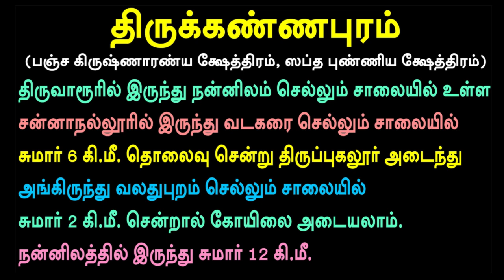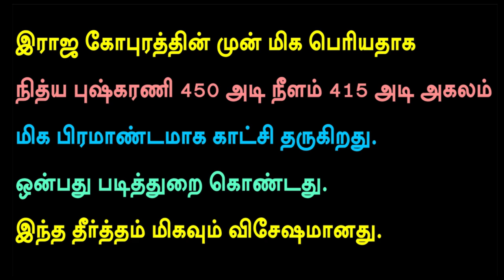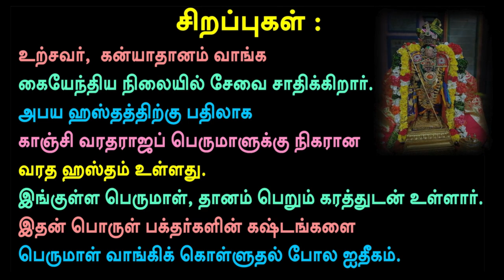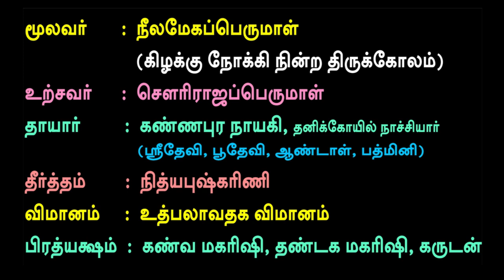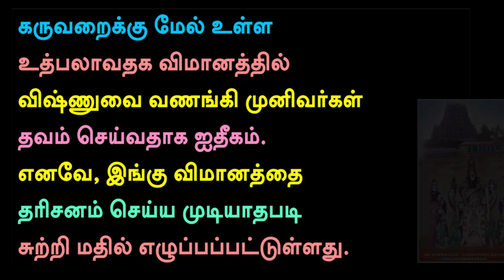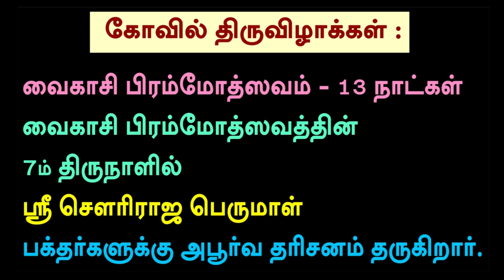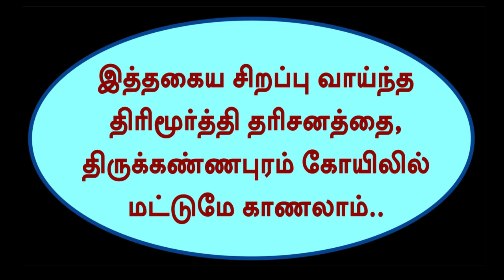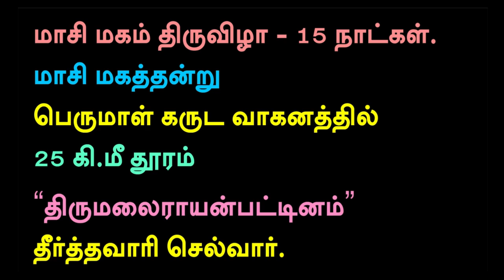108 Divya Desams / Divya Desam 17 / Thirukkannapuram youtubevideo tamil - Please Subscribe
credits to NCM